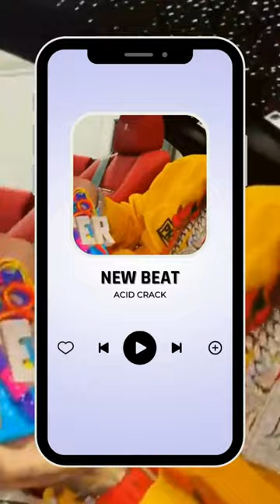Jeembo x Seemee x BATO type beat 2023